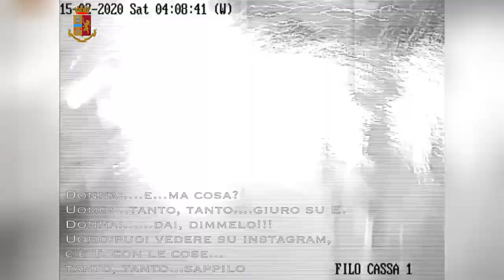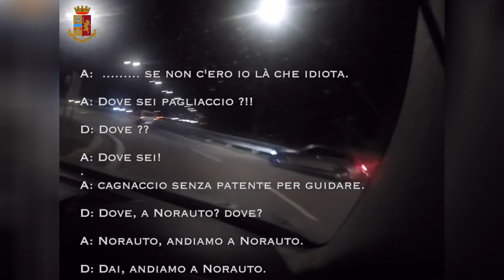Giornale L’ORA: assaltavano bancomat con esplosivo e rapinavano auto: la Polizia arresta banda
Si tratta di soggetti di etnia rom, tutti indagati nell'ambito di un'indagine intrapresa a seguito di una violentissima rapina commessa in località Rho (MI) nel mese di dicembre 2019 in danno di due gioiellieri di origine fiorentina che avevano preso parte alla manifestazione Artigiano in Fiera. Le indagini, condotte dalla Squadra Mobile di Milano, hanno consentito di ricostruire l'esistenza e operatività di un gruppo criminale dedito alla commissione di numerose e violentissime rapine di auto di lusso di grossa cilindrata spesso utilizzate per la commissione di altre rapine in danno di rappresentanti orafi, nonché per perpetrare assalti agli sportelli Bancomat di diversi istituti bancari dell'hinterland milanese, ricorrendo alla tecnica dell'esplosione con acetilene.